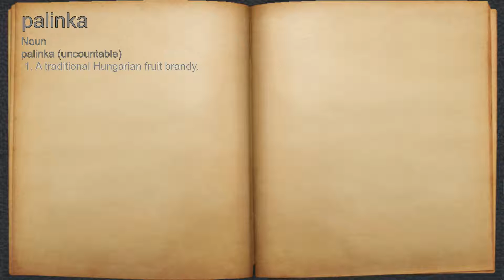What does palinka mean?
A spoken definition of palinka.

Intro Sound:
Typewriter - Tamskp